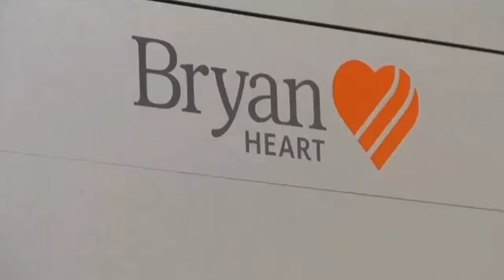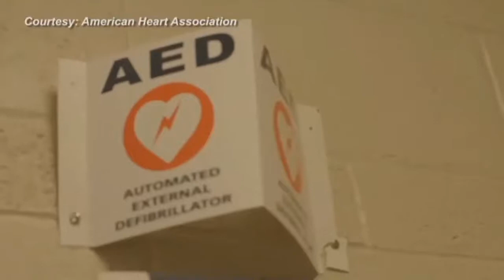KLKN-TV: Doctors at Bryan Heart Save Man after Serious Heart Attack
February is American Heart Month.  One man is thankful to be alive after a heart attack nearly took his life one year ago.

Mike Alvarez is part of the one percent of people who survive a heart attack outside the hospital. He was dead for roughly 10 or 15 minutes before doctors at Bryan Heart saved him.

Channel 8 Eyewitness News reporter BriAna Campbell has the story.